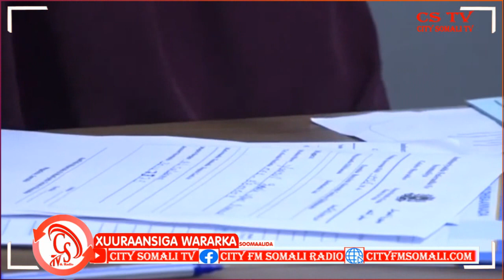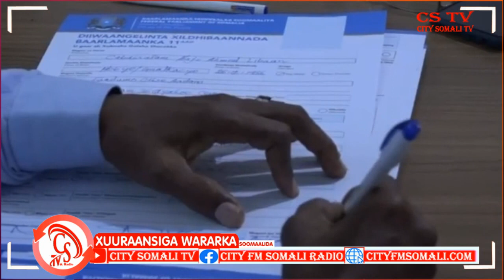"in Xildhibaanada kale ee hada Wadanka ka maqan iyo Gobollada jira, inay yimaadaan"